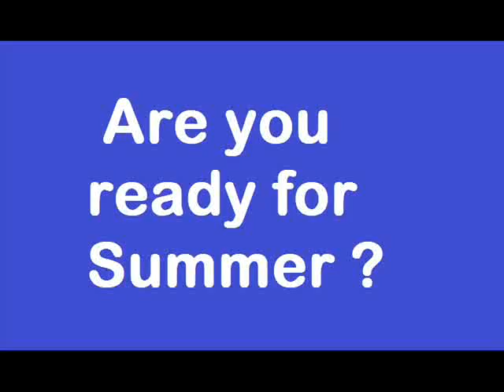Greensboro AC Air Conditioning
Air Accuracy provides the best in heating, air conditioning & HVAC services.
We repair, upgrade and install all the major brands. Air Accuracy has over 20 years of experience repairing and installing furnaces, heat pumps, air conditioners and indoor air quality systems. We offer 24 hour service with a determination to provide quality workmanship and exceptional customer service.

We Offer Affordable Financing
We can help determine a payment plan that is right for you.

We Welcome Groupon Customers
We at Air Accuracy would like to thank you for visiting our website. We appreciate your business. Please call if you have any questions.

Special Offers
Residential Peace Of Mind Service Agreement
($25.00 Destination Charge)
Commercial Quarterly Contracts Available
We now offer attic insulation installation
Duct Cleaning

Accessories
Steam Humidifiers
Electronic Filter Systems
Ecobee Thermostats
Duct Cleaning
Attic Insulation
Whole House HEPA Filters
Certified Solar Heating Installer
Dehumification
Programmable Thermostats
UV Treatment
Multi-Zone Systems
Ductless Mini Splits